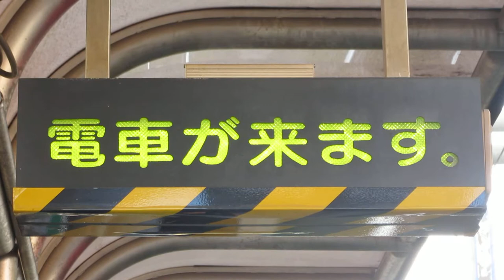とさでん交通 列車接近表示機 はりまや橋停留所 浅橋通五丁目方面のりば